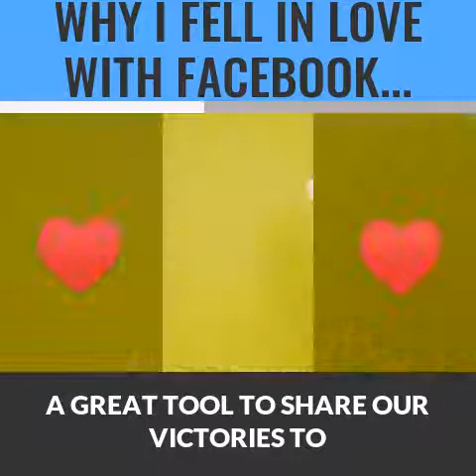WHY I FELL IN LOVE WITH FACEBOOK FOR RECRUITING REAL ESTATE AGENTS...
FACEBOOK IS A GREAT TOOL FOR SPREADING GOODWILL FOR BUYERS, SELLERS AND REAL ESTATE AGENTS ALIKE!